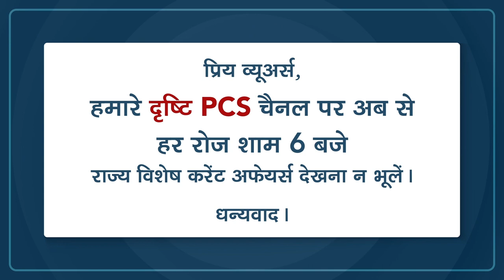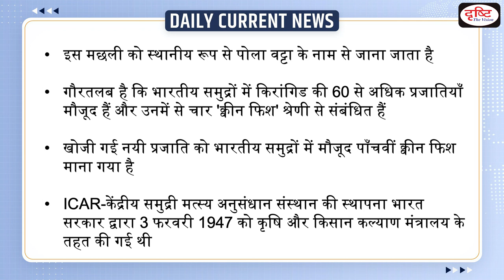CMFRI has identified a new carangid (Vatta) species - Daily Current News I Drishti IAS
The Central Marine Fisheries Research Institute (CMFRI) has identified a new carangid (Vatta) species from the Indian coast. It belongs to the ‘queen fish’ group and is named scomberoides pelagicus’ The fish is locally known as pola vatta.The CMFRI confirmed it as a new species after detailed taxonomic and genetic analysis.

1. Videos by Dr. Vikas Divyakriti To

2. Concept Talk- By Dr. Vikas Divyakirti

6. To The Point- Special

8. UPSC PT Prelims Practice Quiz